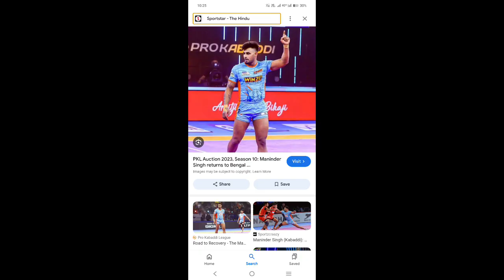Pro Kabaddi 2024 : Auction Players List Announced | PKL 11 Auction Player Pool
Kannada,PKL auction Bengaluru bulls
Sports Fact Kannada,Pro kabbadi 2023 Bengaluru bulls auction,PKL 2023 Pawan Sehrawat to auction kannada,Bengaluru bulls list of retained players 2022 kannada,PKL 2024 retention list 2022 kannada,Vivi Pro kabbadi 2023 kannada,Vivo PKL 2023 auction analysis,Pro kabbadi 2023 player retention and auction analysis,Pro kabbadi 2023 player auction,PKL 2024Bengaluru PKL,PKL10,Pawan sehrawat,Pawan Sherawat interview,pawan shehrawat about PKL10

ಪ್ರೊ ಕಬಡ್ಡಿ ಸೀಸನ್ 11ಕ್ಕೆ ಬುಲ್ಸ್ ತಂಡದಿಂದ 10 ಆಟಗಾರರು ಹೊರಗೆ|PKL2023 Season10 ಬೆಂಗಳೂರು ಬುಲ್ಸ್ ಫುಲ್ squad

1. All credit for copyright material used in video goes to respected owner.